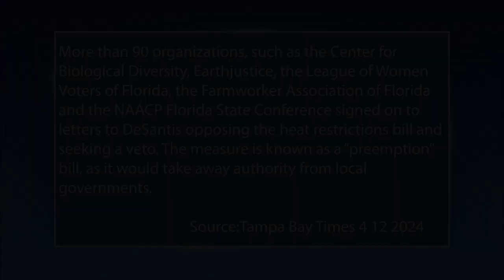Florida Leads the Nation in School Book Bans | Florida This Week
Rob Lorei and Professor of Law Ciara Torress-Spelliscy discuss Florida leading the United States for the most school book bans.